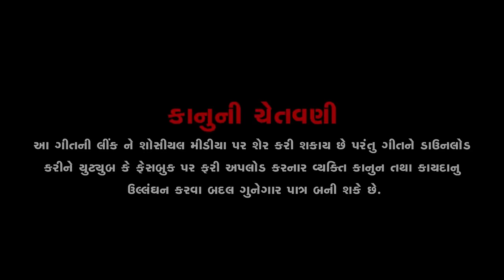Suresh Zala | Aaj Kal Ni Aayeli Mane Chevu Chevu Bole | Gujarati Wife Song 2023 | Bapji Studio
● Suresh Zala Official Present...

________BAPJI STUDIO__________

● Song : Aaj Kal Ni Aayeli Mane Chevu Chevu Bole
● Singer: Suresh Zala
● Producer By Aruna-Sinu
● Artist : Suresh Zala , Avantika Bhatti, Jashu Thakor
                               Ajay Thakor (Bhuvaji)
● Lyrics & Compose: Suresh Zala & Babul Thakor
● D.o.p: Manish Thakor (Bapji Studio)
● Recording: DS Studio ( Singarva )
● Director : Hardik Thakor (Nikol)
● Editor: Manish Thakor ( Bapji Studio)
● Digital Partner:  Bapji Studio
● Support: All Fans, Friends, and Family Members
● Label: GK Group Nandol
● Music On Suresh Zala Official
      All Copyright Reserver To Bapji Studio
                          Manish Thakor